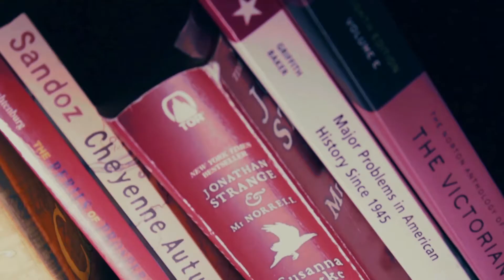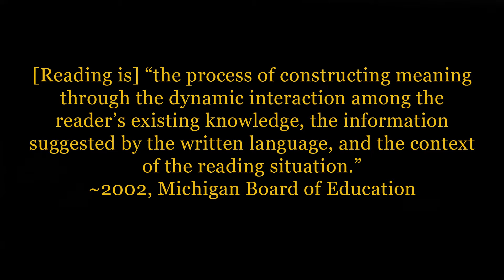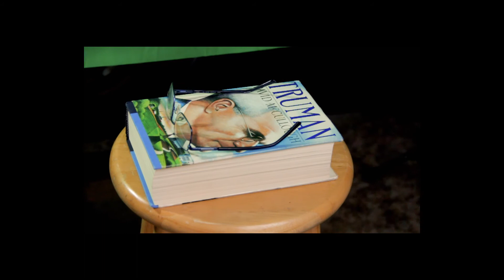What is Reading?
Reading. Without reading, there's no understanding writing. There would be no books, magazines, cereal boxes with nutrition information, or the dire warnings that come with your prescription.

This is a book review channel, so reading is an absolutely critical factor in what we discuss. But what is reading? If you just go by the results in a Google search, it's pure mechanics. It's comprehension, decoding, context, etc. There is nothing that could illustrate why we look forward to reading.

So, let's take a look at reading, shall we?